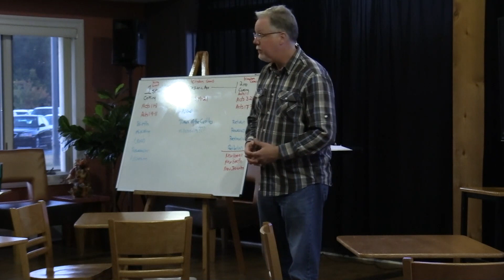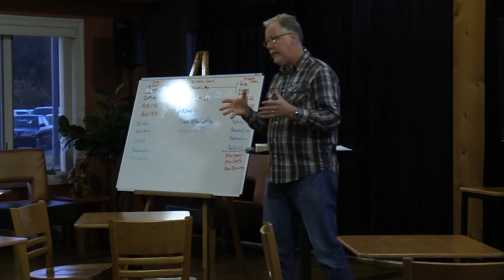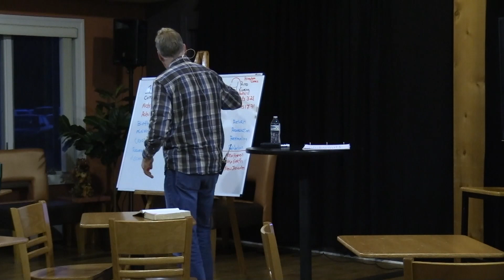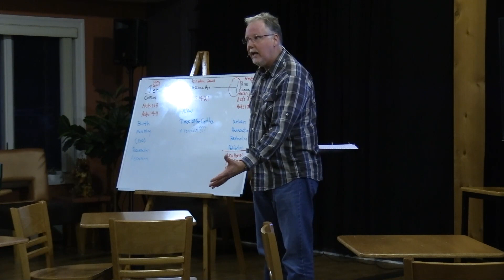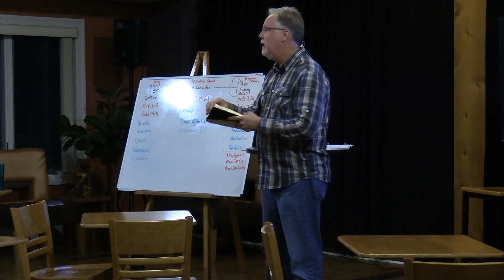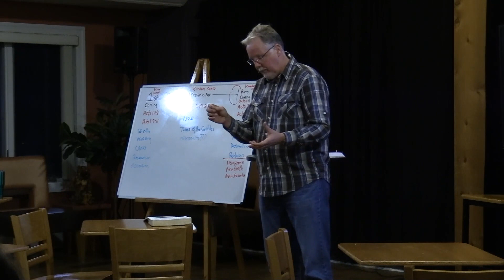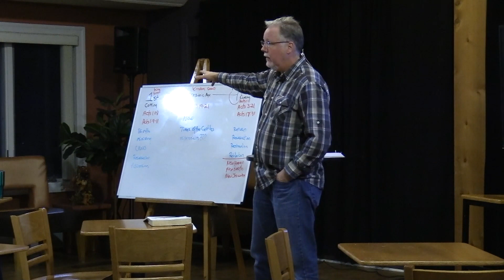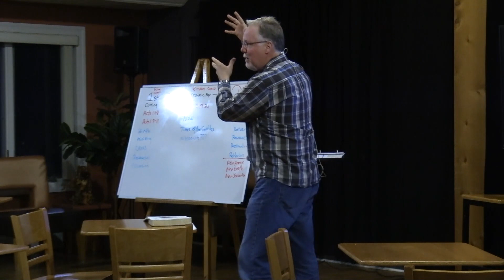Digging Deeper Fall 2019 Week 3